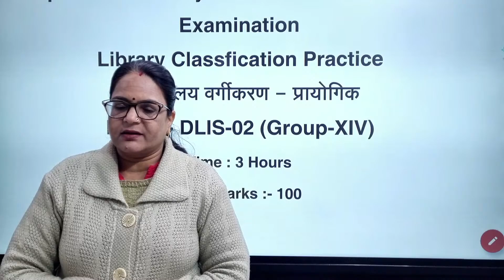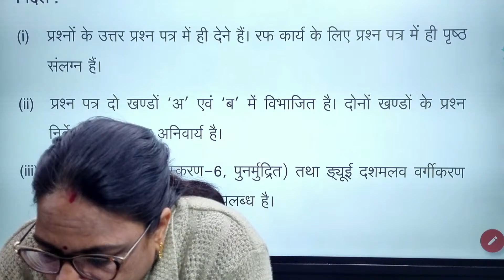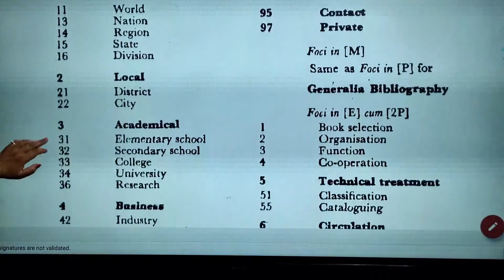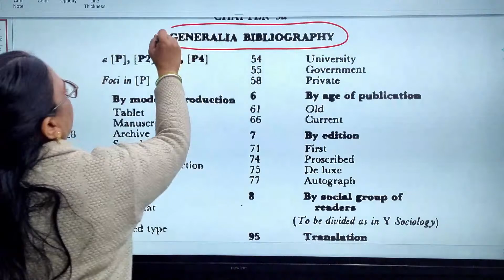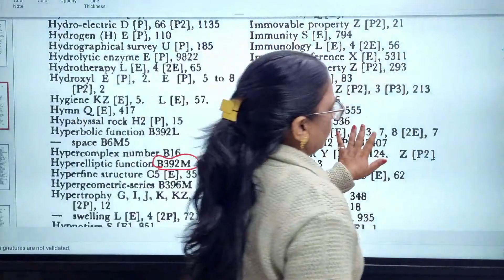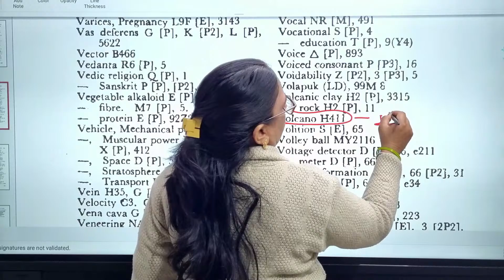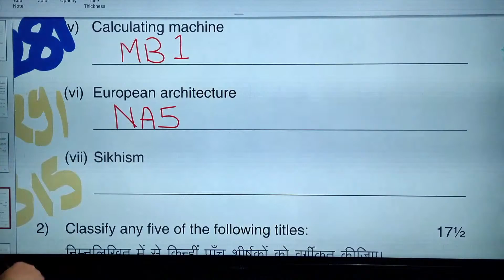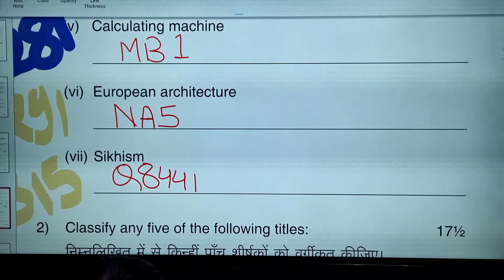DLIS||BLIS||PRACTICAL CLASSES by Dr Vineeta Chauhan||VMOU||IGNOU||KVS||NVS||RAJASTHAN LIBRARIAN|RPSC